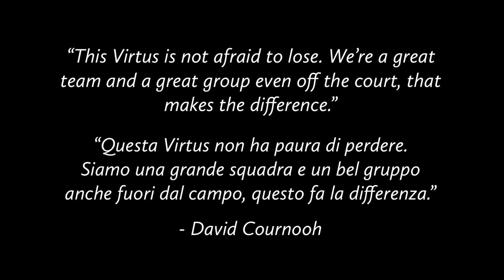Virtus Segafredo Stats - La stagione di David Cournooh